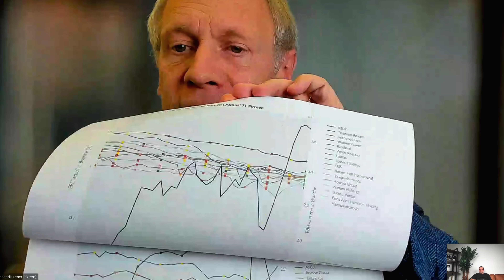Hendrik Leber: Diese Aktien habe ich auf dem Zettel // Mission Money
Der bekannte Fondsmanager gibt exklusive Einblicke in die Liste der Aktien, die er jetzt kaufen will. Im Interview erklärt der Value-Investor, wie er die Börse derzeit bewertet, worauf Anleger achten sollten, welche Risiken es gibt und welche Märkte er besonders attraktiv findet.

Time stamps:
00:00 Einleitung
00:44 Schnäppchen-Zeit für Value-Investoren
01:38 All in oder Pulver trocken halten?
03:11 "Das ist absurd"
05:58 "Ich verstehe die EZB-Politik nicht"
08:09 Dann ist der Markt attraktiv
10:00 Wie wichtig Sentiment-Indikatoren sind
13:30 So finden wir die günstigsten Aktien
15:08 Was Bewertungen überhaupt wert sind
16:51 Dieses Branchen sind jetzt interessant
21:03 Welche Energie-Aktien Leber auf dem Zettel hat
24:09 US-Aktien übergewichten?
25:32 Lebers Liebling Japan
26:30 Deutsche Industriewerte drängen sich nicht auf
30:00 Mit China noch abwarten
31:40 Wie sich die Dollar-Stärke auf die Kurse auswirkt
32:45 Bitcoin jetzt nachkaufen?
35:39 Lebers Favoriten
38:19 Aktien als Inflationsschutz
40:33 Was taugt Gold?

👉🏽Jetzt anmelden für den kostenlosen, wöchentlichen Newsletter. Ihr erhaltet jeden Dienstag eine Aktienanalyse, eine brandaktuelles Chartsignal und ein Börsenlexikon für Profis

Auf der Suche nach mehr Wissen, Geld und Erfolg: Wir sind Peter und Matthias, zwei Wirtschaftsredakteure von FOCUS-MONEY – und das ist unsere Mission!

INTERVIEWS: Wir befragen für dich jede Woche die besten Finanz- und Wirtschafts-Experten zu aktuellen Themen rund um dein Geld.

MISSION 5: Unser wöchentliches Format immer am Samstag mit fünf Fakten für Dein Geld.

by FOCUS-MONEY